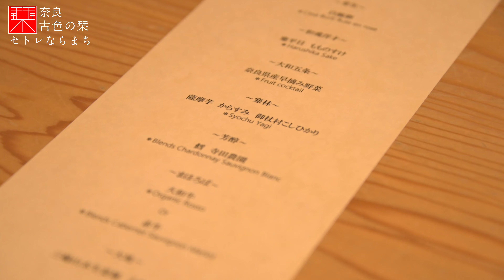奈良を感じるスタイリッシュなホテル「セトレならまち」｜奈良観光コンシェルジュが奈良市の宿泊施設をご紹介：Setre Naramachi in Nara City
今回は、奈良県奈良市奈良町にある高級ホテル『セトレならまち』をご紹介いたします。
こちらは２０１８年１１月に興福寺『猿沢池（さるさわいけ）』の前にオープンしたホテルで、奈良を感じられる工夫を凝らした施設になっています。
コンセプトは『奈良を紐解き、奈良を作るホテル』という事で吉野杉（よしのすぎ）や吉野檜（よしのひのき）、奈良の老舗が手がけた畳や和紙、陶器など様々な技術が織り込まれています。
宿泊者は『クラブラウンジ』が利用でき、軽食、ワインやビールなどのアルコール類やソフトドリンクなどが自由に頂けるところ、またそれらをお部屋や共有スペースに持ち込める事も大きな魅力です（ドリンクオールインクルーシブ）。
他にも無料で参加できるお写経体験や、朝の奈良散歩（ガイド付き）、自転車のレンタルなどと合わせてお楽しみ下さい。
また、ランチやディナー（創作フレンチ）など、宿泊利用以外でもご利用いただけます。

こちらの映像が奈良観光のご参考になりましたら幸いです。